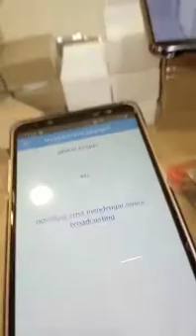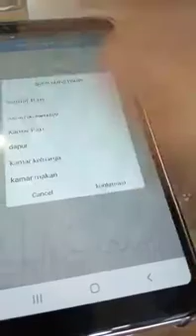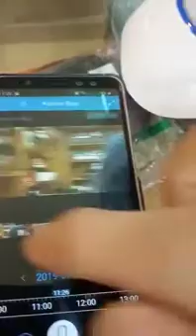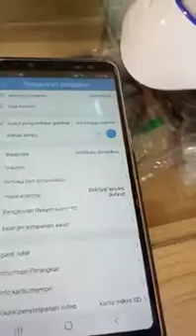Tutorial Cara setting IP Camera Sowmo/360eyes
Sebelum kita setting camera,kita diharuskan mendaftarkan akun email dl y,kawan!